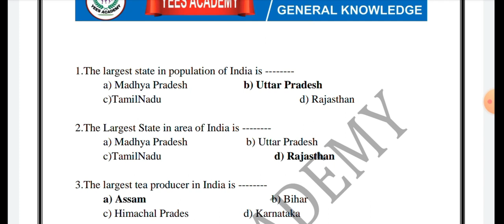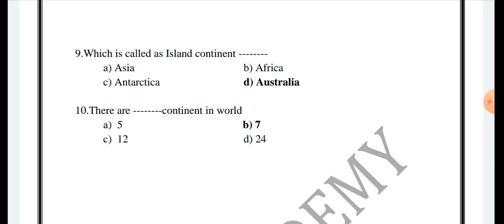SSC GD IMPORTANT GEOGRAPHY QUESTIONS || DAY 06 || Yees Academy